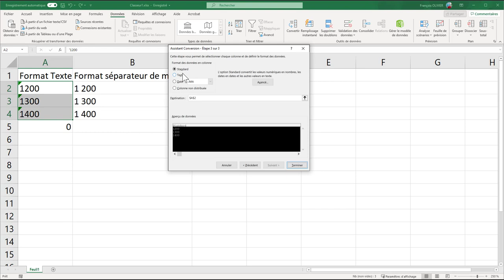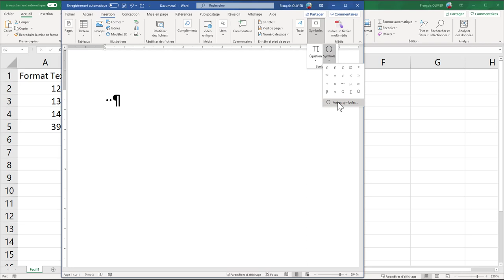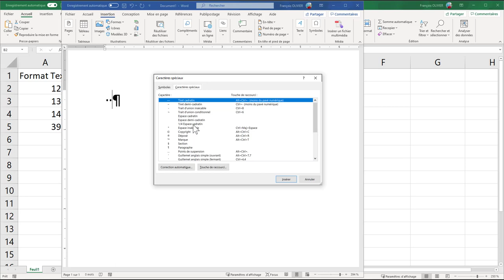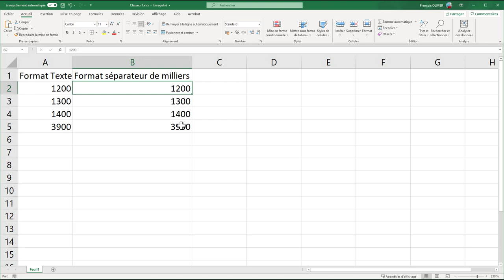Excel Nettoyer les nombres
Après avoir présenté la fonction CNUM(), voici ce qui peut être utile de connaître pour nettoyer des nombres importés dans Excel.